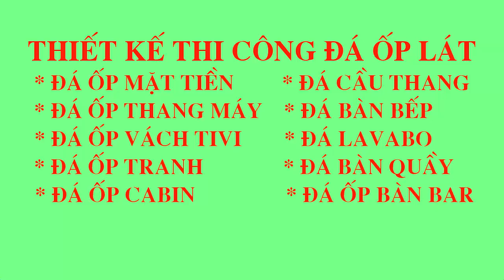Lắp đặt khung gỗ bàn quầy chuẩn bị để ốp đá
ốp đá là công việc đòi hỏi cần có kỹ thuật cao chính xác, tính toán kết cấu chịu lực tốt để bảo đảm quy trình kỹ thuật khi treo tấm đá to và nặng lên phải đảm bảo được chính xác an toàn, ốp đá treo lên khung mặt gỗ người thợ đòi hỏi phải có kinh nghiệm tính toán sao cho có thể gánh được lực treo của tấm đá hàng tạ an toàn nhất và bền với thời gian, do đó khâu chuẩn bị tính toán ốp đá và lên phương án tối ưu là điều quan trọng với phương châm an toàn tuyệt đối.
XIN CHÂN THÀNH CẢM ƠN!